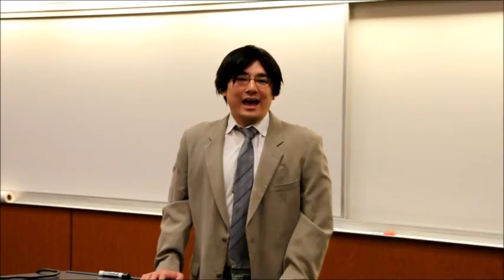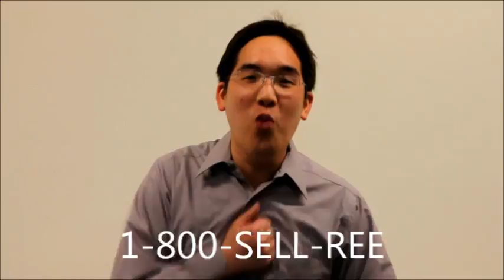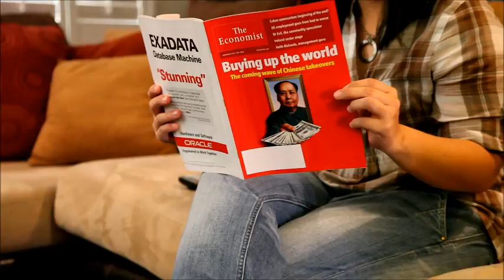Team 6: QE!: Final Macroeconomics Project: Resources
Macroeconomics Class
Professor Peter Navarro

Team 6: QE!
Subject: Resources